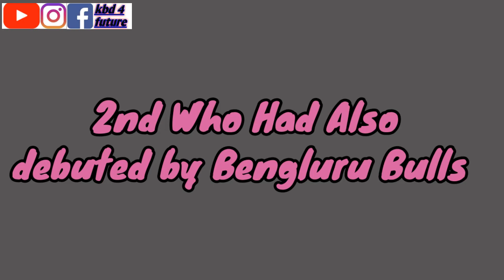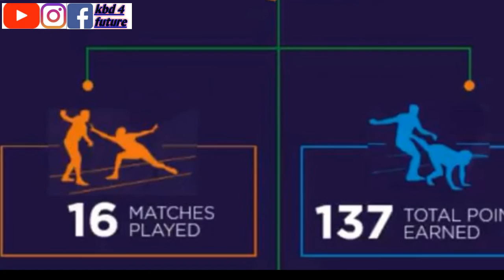| World's top 5 Players of Kabaddi in Their Debut Season | All Seasons | PKL |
Pro Kabaddi 2019 records, Pro Kabaddi Pradeep Narwal record, Manjeet Chillar 11 point, Pawan Sehrawat records ,Pradeep Narwal retain price 2020 ,Pro Kabaddi top 10 defenders, top 10 raiders in pro Kabaddi 2019, Pro Kabaddi top 10 tackles, highest raid point in Kabaddi, Mahendra Rajput 7 point raid